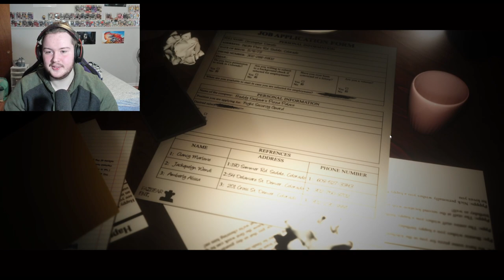This NEW Fan Game is Going To Be GREAT | Animatronic Data Repair (DEMO)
we out here playing a BRAND NEW Fnaf Game that has ALOT of Potential.

Play the game featured in this video!